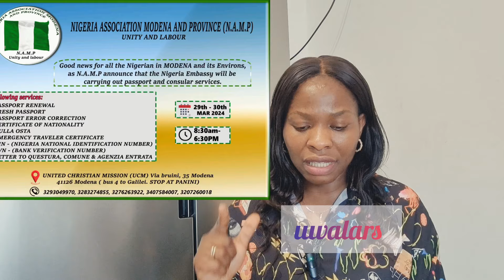NIN and BVN intervention in Modena and Province.